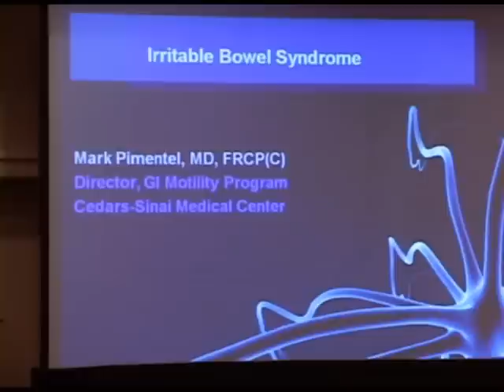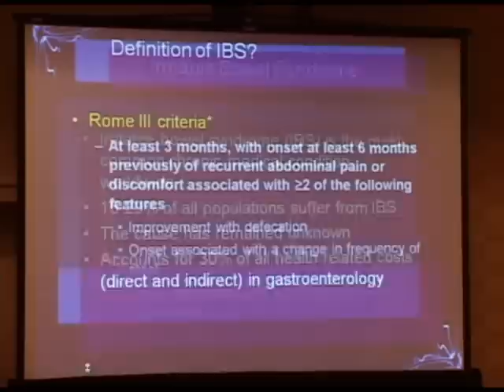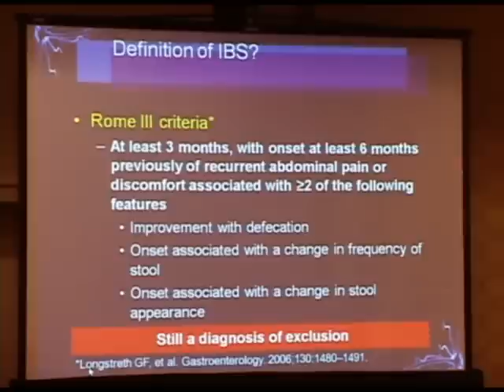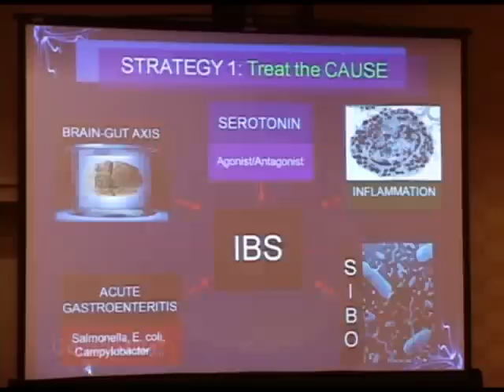New Developments in Irritable Bowel Syndrome - Mark Pimentel, MD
AGMD 2009 Digestive Motility Symposium:

(This is only a short clip of the presentation.